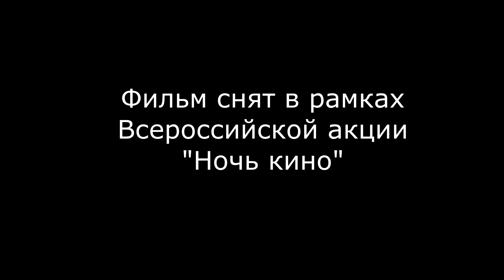Короткометражный фильм "Обычная вещь"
В рамках Всероссийской акции "Ночь кино" мы вместе с детьми буквально за 2 часа сняли короткометражный фильм.

"Обычная вещь" - это сборник новелл о том, как простой человек неожиданно открывает в себе талант.